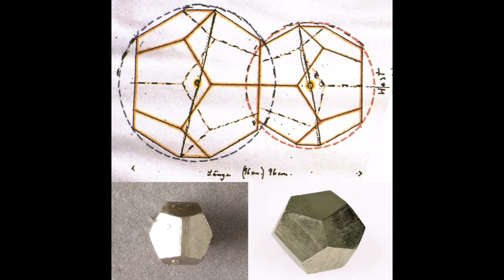The Goetheanum 10: The Second Goetheanum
Why the Goetheanum burned, and why the second building is different.

Other topics:  Rudolf Steiner, Anthroposophy, dodecahedron, pyritohedron, money, insurance